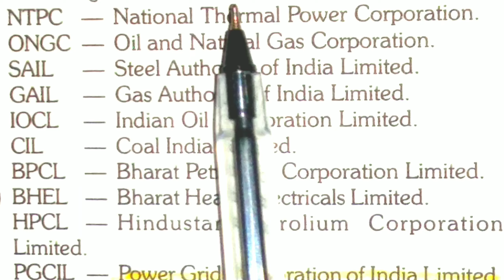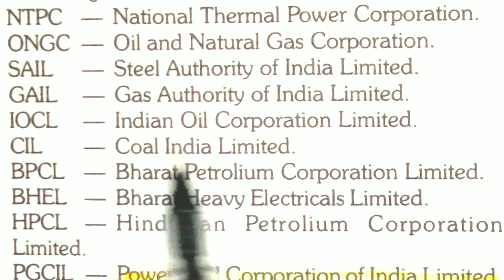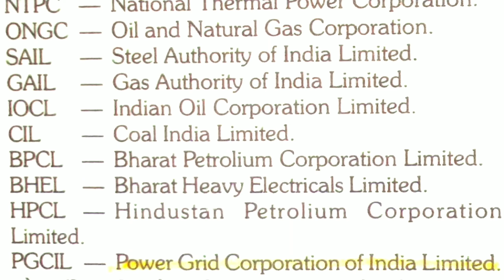Maharatn kampani | Gk special class